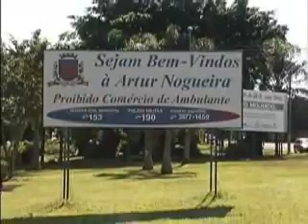Moto Brasil.TV- Artur Nogueira Turismo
Valeu galera!